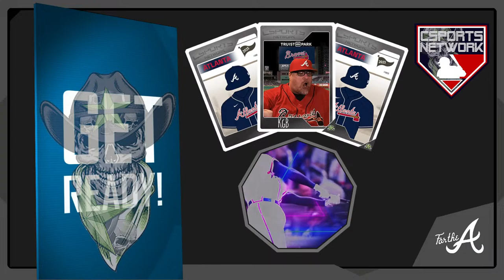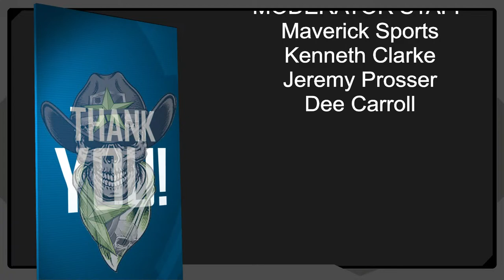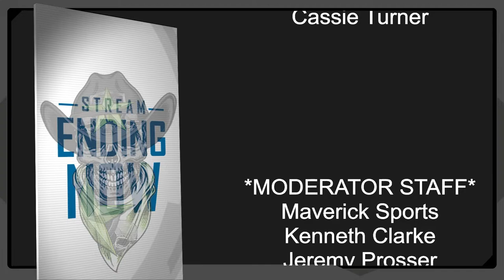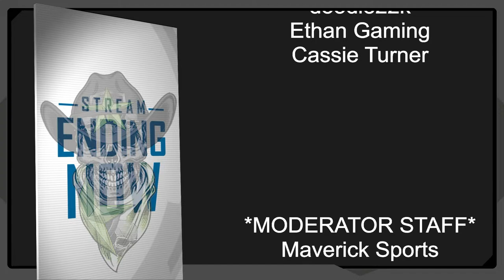🔴ATLANTA BRAVES vs CHICAGO WHITE SOX | ⚾ MLB BASEBALL ⚾ | PLAY BY PLAY | LIVE WATCH PARTY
✩ April 2, 2024, 7:40 pm ET ✩
✩⚾ 3 Game Series | Series Game #2 ⚾✩
✩⚾ Atlanta Braves @ Chicago White Sox ⚾✩

Live from Guaranteed Rate Field in Chicago, IL The Atlanta Braves (2-1) will take on the Chicago White Sox (0-3) in this first of a three game series. Reynaldo López (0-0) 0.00 ERA gets the starting nod for Atlanta while Garrett Crochet (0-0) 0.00 ERA is Chicago's starter for the contest.

Join us For Live play-by-play & in-game audio, fan-friendly interactive chat, and more!